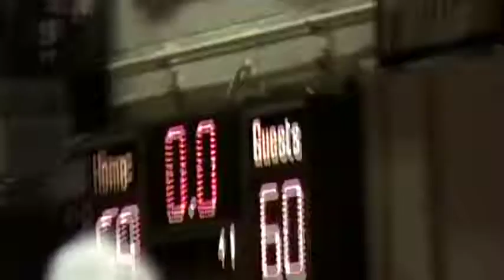Mater Dei vs Forest Park Sectional Championship 3-7-09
Mater Dei (Red) vs Forest Park (White) at Boonville in the Class 2A Sectional 48 Championship Forest Park 69 Mater Dei 60